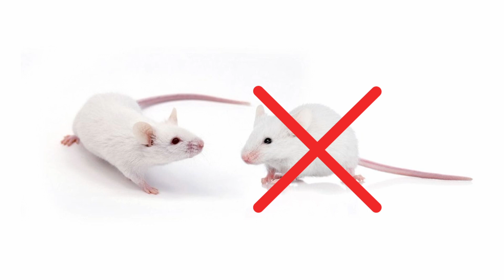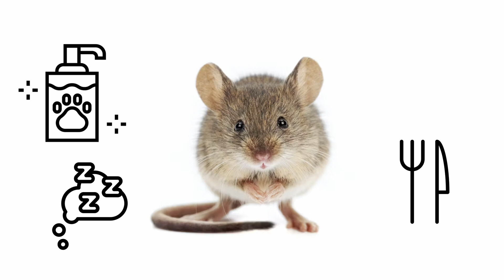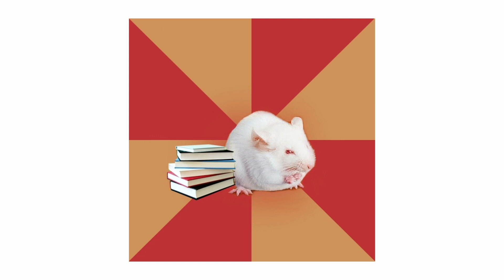Universe 25 Experiment: The Social Experiment That Can Change Everything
TimeCodes:
00:00 Introduction and Universe 25 Experiment Setup
00:15 Short Description of Universe 25 Experiment
00:57 Stage 1- Stage 4 descriptions
02:49 Conclusion and Reflections

In this captivating and thought-provoking video, we delve into the intriguing world of Universe 25, an ambitious and groundbreaking social experiment conducted in the 1960s. Led by renowned ethologist John B. Calhoun, this experiment sought to understand the effects of overpopulation and social breakdown on a population of rodents. The results of this study not only shed light on the behavior of animals but also provided valuable insights into human societal dynamics.

Prepare to be immersed in a tale of scientific curiosity as we explore the purpose, setup, and findings of Universe 25. Calhoun constructed a carefully controlled environment, a rodent utopia, with all the necessary resources to support a growing population. However, as the population expanded, unprecedented challenges emerged, leading to a series of unexpected and alarming behavioral changes.

Universe 25 became a microcosm of society, and as the rodents experienced overcrowding, social structures began to disintegrate. Aggression, violence, and deviant behaviors became prevalent, resulting in a grim decline that mirrored the deterioration of human societies facing similar challenges.

As we delve into the intricacies of this experiment, we unravel the factors contributing to the breakdown of social order. The effects of isolation, limited resources, and lack of social roles manifested in an alarming manner. Witness the transformation from a harmonious society to one plagued by dysfunction and chaos.

This video takes you through the fascinating journey of Universe 25, highlighting the psychological impact of overpopulation and the consequences of social isolation. We examine the various stages of societal breakdown, from the initial population explosion to the eventual collapse of the rodent utopia. The implications of this experiment reach far beyond the animal kingdom, providing valuable insights into the fragility of human communities.

Join us as we discuss the implications of Universe 25 on our understanding of human behavior, social structures, and the challenges posed by modern society. Delve into the parallels between the rodent utopia and our own world, prompting reflection on the potential consequences of overpopulation, isolation, and limited resources.

Universe 25 serves as a cautionary tale, compelling us to examine our own communities and question the sustainability of our social systems. Through this engrossing video, we invite you to contemplate the profound implications of this experiment and its relevance to our lives.

Prepare to be captivated by the Universe 25 experiment as we journey through its origins, execution, and profound implications. Gain a deeper understanding of the delicate balance that exists within societies, and the essential elements required for their thriving. Challenge your perceptions, broaden your knowledge, and embark on an intellectual exploration that transcends the boundaries of a rodent utopia, making us question the very fabric of our own social structures.

Join us on this remarkable exploration of Universe 25, an experiment that forever changed our understanding of social dynamics, human behavior, and the intricate tapestry of our own societies.